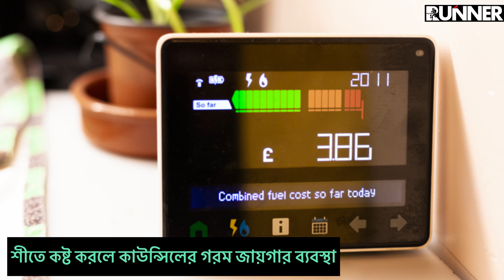লন্ডনে গরম জায়গার ব্যবস্থা ! শীতে আশ্রয় নিতে পারবে সাধারন মানুষ | Runner Tv | A S M Masum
লন্ডনে গরম জায়গার ব্যবস্থা ! শীতে আশ্রয় নিতে পারবে সাধারন মানুষ